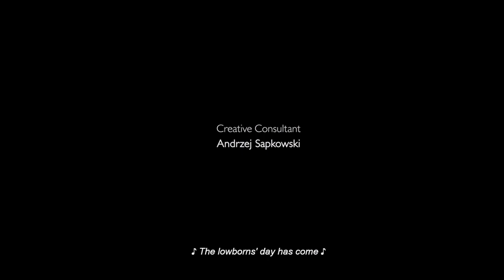The Witcher Orígen de la Sangre Review Episodio 1 (En qué me estoy metiendo?)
No puedo creer que me estoy haciendo esto a mi mismo por TERCERA VEZ!!!